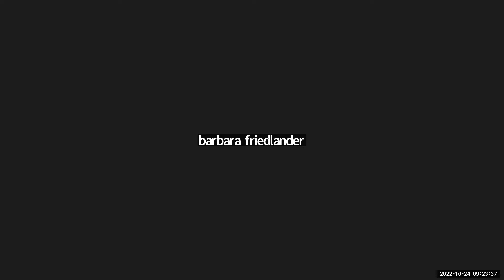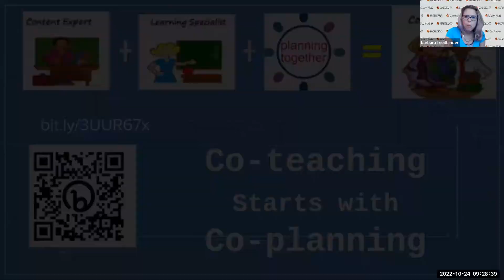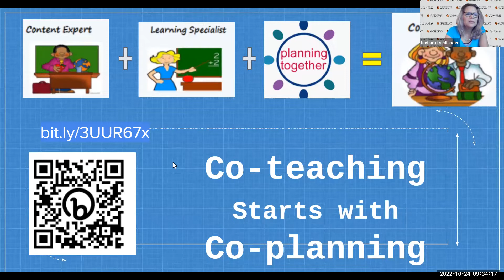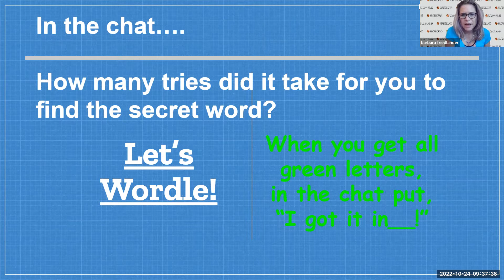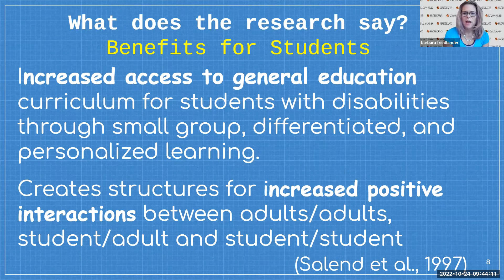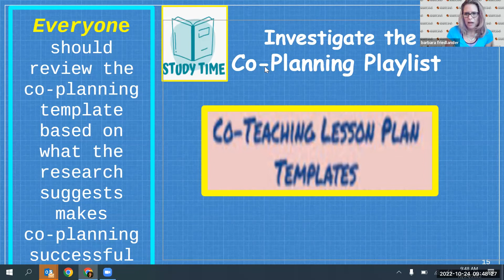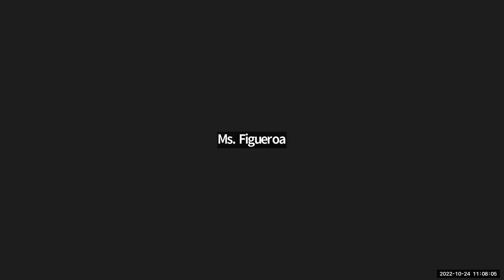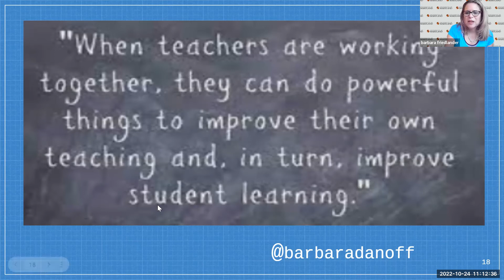PLCamp 2022 Co teaching in the Elementary classroom